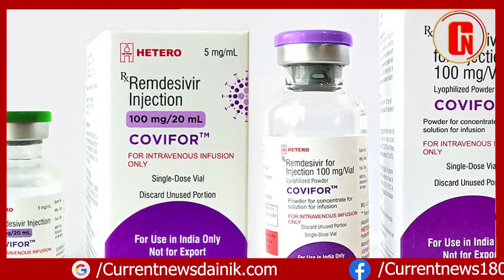MP में प्रेमी-प्रेमिका और रेमडेसिविर की गजब कहानी: कोरोना मरीजों का रेमडेसिविर चुरा लाती थी नर्स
MP में प्रेमी-प्रेमिका और रेमडेसिविर की गजब कहानी: कोरोना मरीजों को नॉर्मल इंजेक्शन लगाकर रेमडेसिविर चुरा लाती थी नर्स